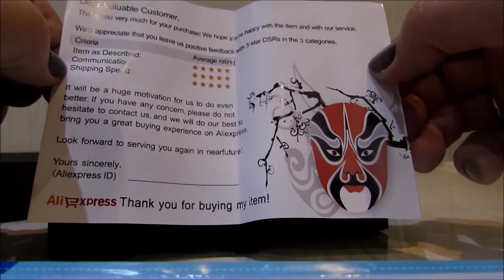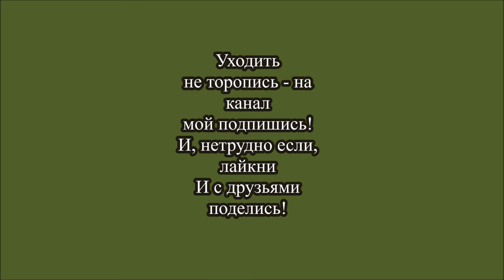Водонепроницаемые кварцевые женские наручные часы с Алиэкспресс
Водонепроницаемые кварцевые наручные часы марки KIMIO из Китая -
 видеообзор от Елены Гольниковой.
Браслет  часов изготовлен из нержавеющей стали с керамическими вставками. Заявлены как водонепроницаемые часики, однако они вовсе не предназначены для купания. Но мыть посуду или даже голову совершенно безопасно. Даже если подзапотеет циферблат, ничего страшного - после просушки никаких проблем.
Диаметр циферблата 28 мм.
 Длина браслета с застёжкой 19,5 мм, ширина 15 мм.
Цвета - розовый, чёрный. белый и металл "под золото" с белыми вставками.
Ношу третий год. Меняла два раза батарейку.
Рекомендую как для себя, так и в подарок.